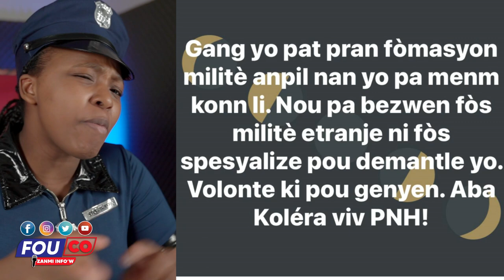Manman pitit mare senti..Militè ameriken pral vinn met ayiti sou kontwòl / Fouco